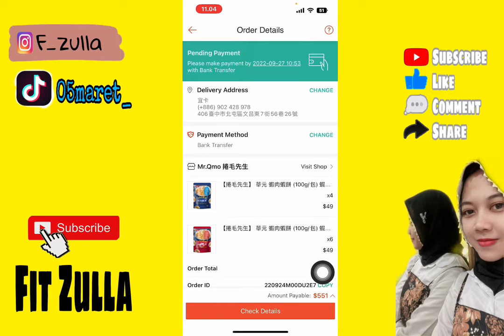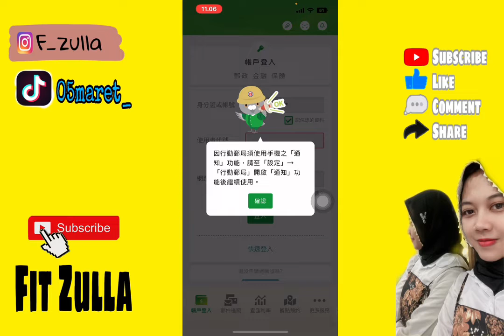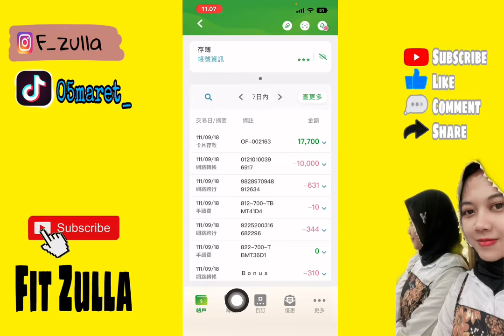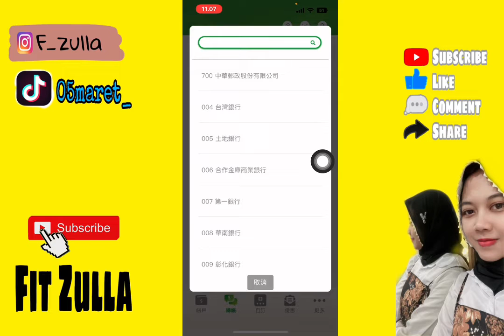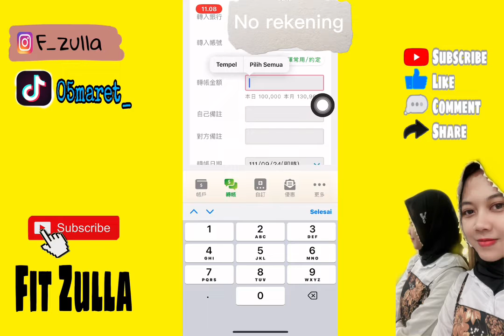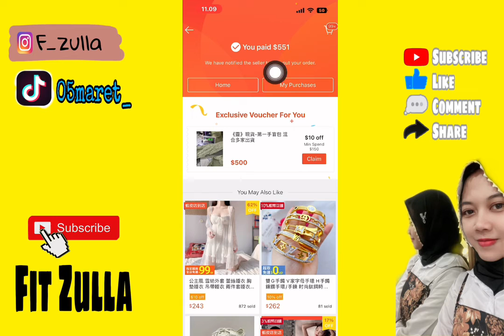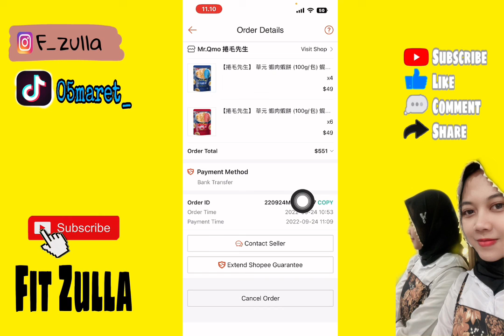Cara bayar shopee Taiwan Bank Transfer mudah banget pakai Mbanking POST TAIWAN